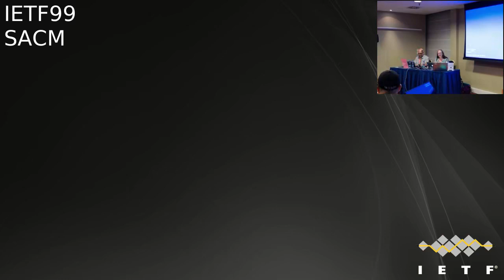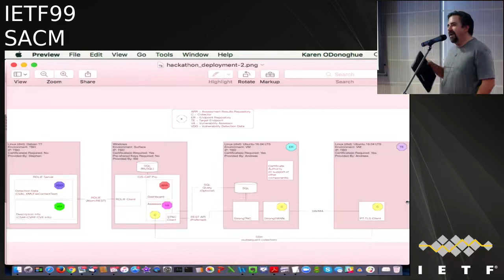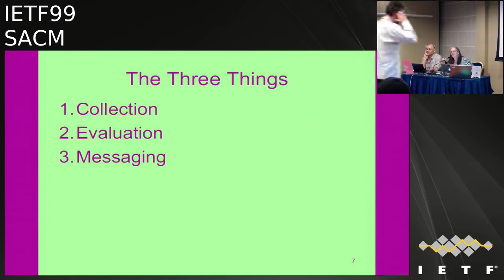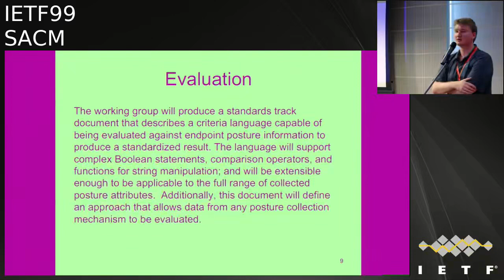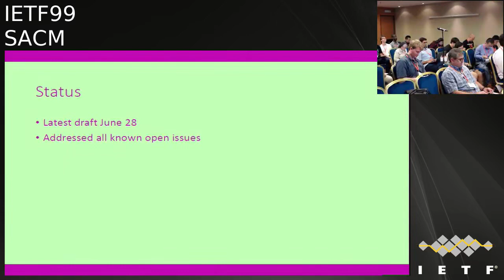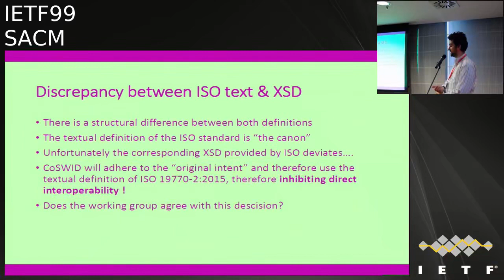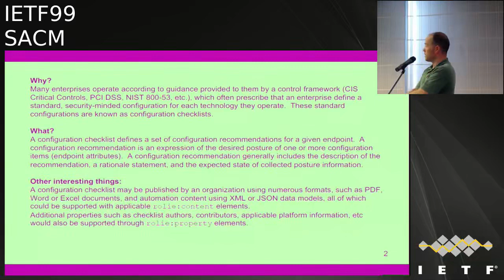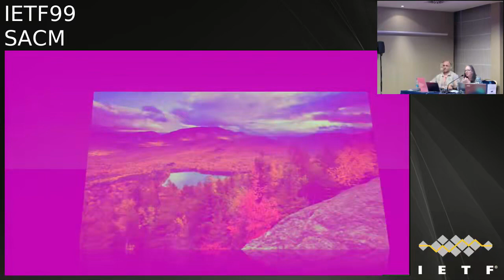SACM 20170720 0930